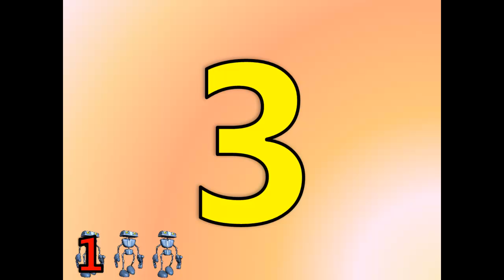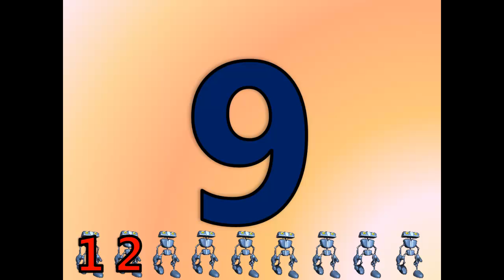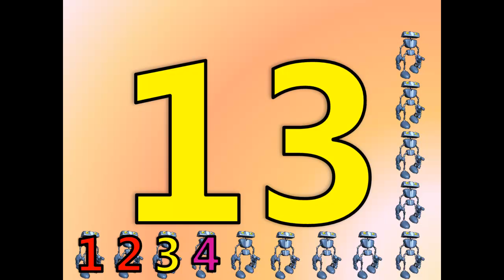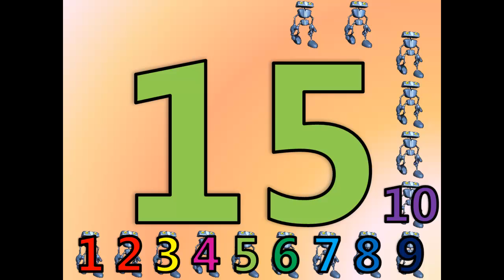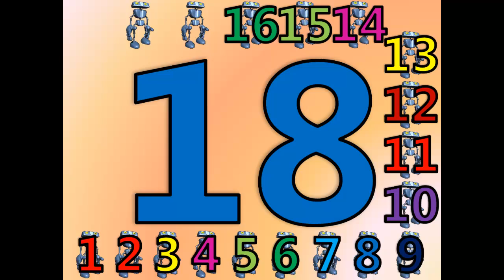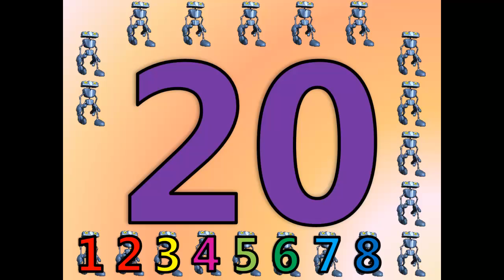Counting 1 - 20 Activity with More Robots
When your child has learned how to count to ten, try this fun counting activity with your child. Your child will love the moving robots while learning how to count to twenty. Feel free to pause the video when viewing with your child.